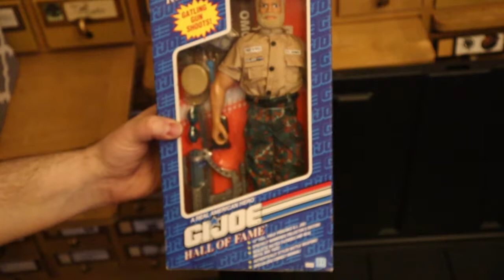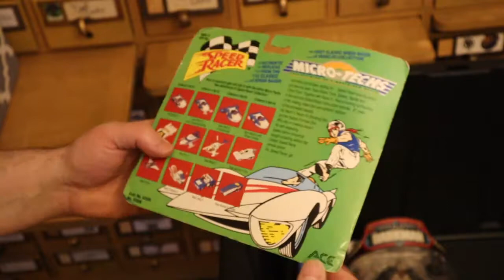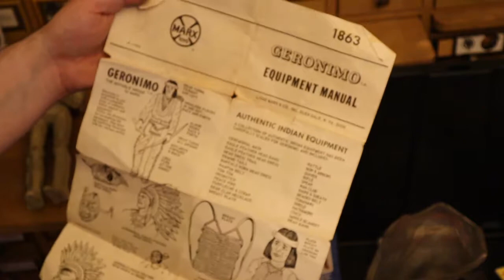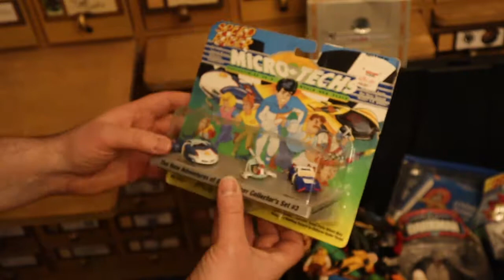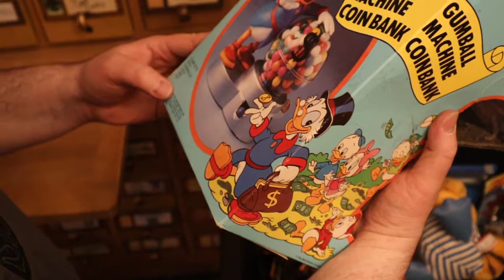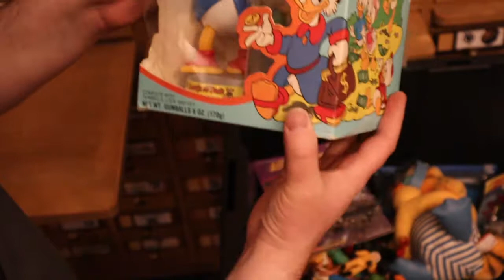Vintage Toy purchase turns into Surprise Haul MOTU, Knife Hands & the Bird Footed Aztec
Sarge picks up a collection of vintage figures and gets a big surprise.

Finds us-